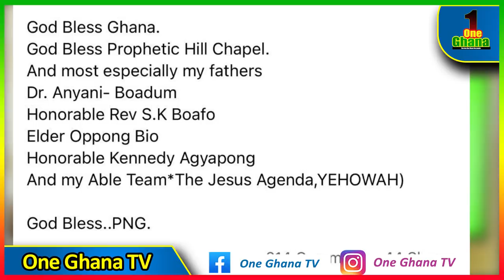Nigel Gaisie praises Hon Ken Agyapong for allowing peace to rain between them